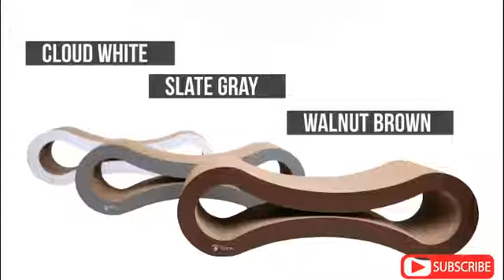Top 5:Premium Cat Scratcher Cat Toys|Top Review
👇👇👇LINKS TO PRODUCTS BELOW👇👇👇

👉👉 PetFusion Jumbo Cat Scratcher Lounge. 39 x 11 x 14 inches (lwh) [Superior Cardboard & Construction, Significantly outlasts Cheaper alternatives]

👉👉 PetFusion Ultimate Cat Scratcher Lounge (Available in 3 Colors). Scratch, Play, & Perch! Superior Cardboard & Construction, Significantly Outlasts Cheaper Alternatives. 1 Year Warranty

👉👉 Kitty City Premium Woven Sisal Scratching Collection, Scratching Post, Perch Cushion

👉👉 Pieviev Premium Cat Scratcher Cat Toys Sisal Cat Scratching Pad Extra Large No More Torn Cardborad Scattering Anti-Slip Backing & Catnip

👉👉 Petstages Cardboard Cat Scratchers - Cat Scratcher Lounge and Cat Games